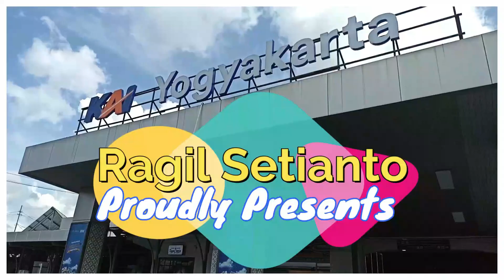RANDOM TRIP STASIUN BOJONGGEDE LANJUT CIKINI KE GONDANGDIA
Masih bersama @Arief Rangga Saputra dan Syahrul, video kali ini random dan no konsep hehehe.

Terimakasih!